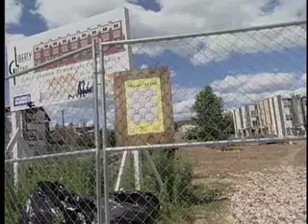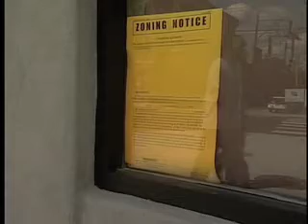The Next Mayor | Issues Forums | Navigating City Government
The Next Mayor project is an innovative, two-year multimedia partnership to focus on the issues - not just the personalities - leading to the 2007 Philadelphia mayor's race. It was created by the Daily News, WHYY and the Committee of Seventy.

We took what we what we learned from our travels around the region and identified 16 different issues that are important to the people of Greater Philadelphia. Tune in as we convene panels of experts to talk about those issues. They'll let us know how other cities are tackling those same problems and they'll make suggestions to the next mayor.

If you've ever tried to get a permit for something as simple as erecting a sign, you know what a challenge it can be to navigate the many agencies of Philadelphia city government. To paraphrase one participant in this episode of Issues Forums, the true cost of such difficulty can never be measured since we'll never know how many businesses or residents just simply chose never to come here. Our panelists have had several experiences trying to get simple services from City Hall with varying degrees of success. They have suggestions on how the next mayor can streamline the process so that you don't always need to "fight" City Hall when you want to get something done. The roles of the Planning Commission and Licenses and Inspections are also discussed.

Our group includes Dr. Ed Schwartz, former Councilman and director of the Institute for the Study of Civic Values; Beverly Coleman, director of Neighborhoods Now; Jennifer Lewis, President of the Northern Liberties Neighborhood Association; and Marc Brookman, real estate attorney with Duane Morris, LLP.